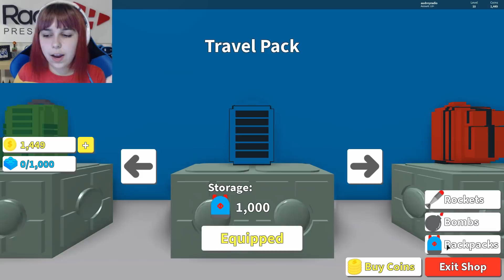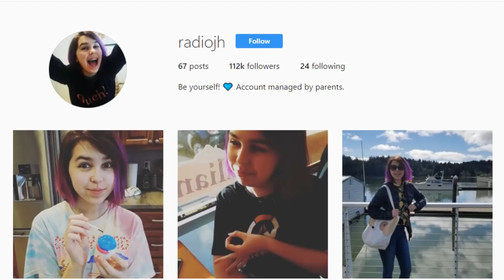BOOM! | Roblox Destruction Simulator | RadioJH Games